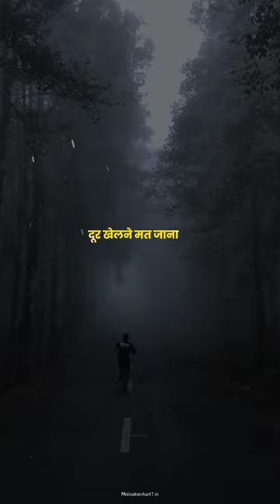jab ham chote the to maa kahti thi ki door mat jana gum ho jaaoge